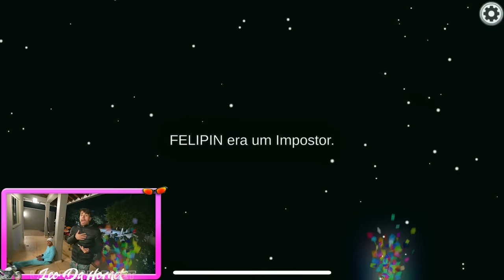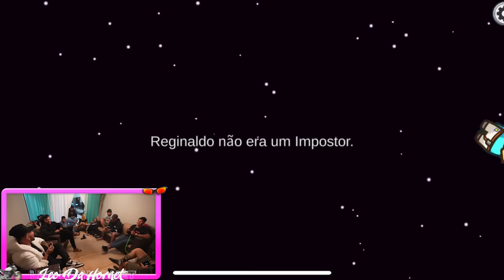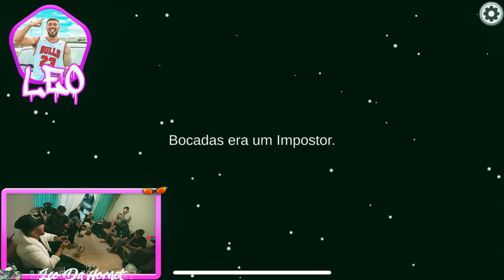JOGANDO AMONG US DEPOIS DE MUITO TEMPO COM MEUS AMIGOS !! 😂